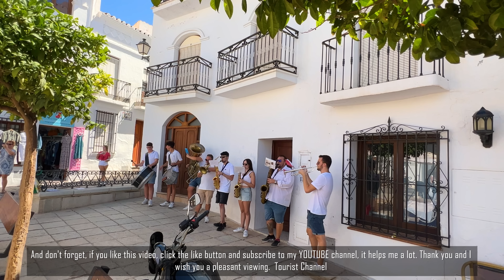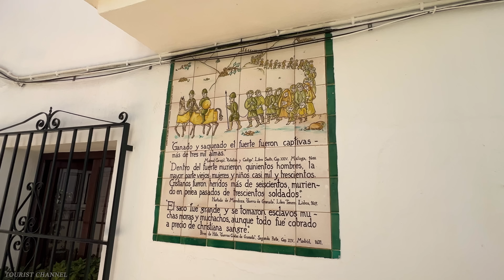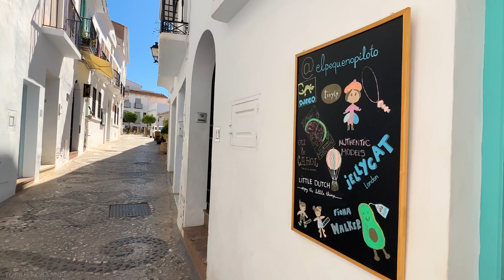Frigiliana - The Most Beautiful White Villages in Spain - The Most Beautiful Places of Andalusia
📌 Location :   Frigiliana  ,  Spain
Date recorded:  September  2:30 PM  Monday

One of the most beautiful villages in Spain

Frigiliana has belonged to this select club since January 2015. The Most Beautiful Towns in Spain encompasses those municipalities with fewer than 15,000 inhabitants that meet a series of essential requirements, among which are offering a quality natural or architectural heritage, in addition to other attractions and demands, such as urban homogeneity, harmony in the buildings and materials of the facades and roofs, in addition to other aspects such as the hotel, festive, leisure, cultural offer, etc.

Being part of The Most Beautiful Towns in Spain or having been chosen as one of the 7 rural wonders of Spain 2016, is nothing more than the consequence of the effort to improve the image and tourist offer of Frigiliana. If you still do not know us, we will be happy to welcome you.

The white village of Frigiliana is located just 7 km north of Nerja, in the Natural Park of the Sierras de Almijara, Tejeda and Alhama. The simplicity of its whitewashed houses that line its narrow streets make Frigiliana the ideal place to relax and break away from the daily routine.

In the Barribarto, as the historic center of the city is also called, you can notice the influence of the Moors who reigned over this village until the 16th century. The narrow streets that wind between white houses make Frigiliana one of the most unique and charming places in the La Axarquía region.

The Barribarto was declared a Historic-Artistic Site in 2014, mainly due to the very good state of conservation of its historic center among the towns of the province of Malaga.

Frigiliana is a municipality in the province of Malaga in the autonomous community of Andalusia in Spain. Frigiliana belongs to the Most Beautiful Villages of Spain association.